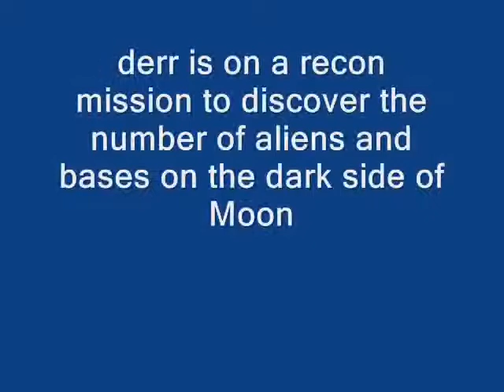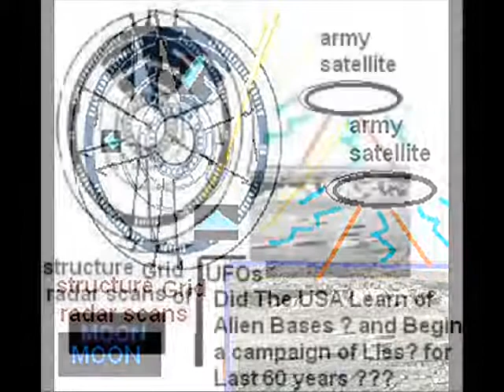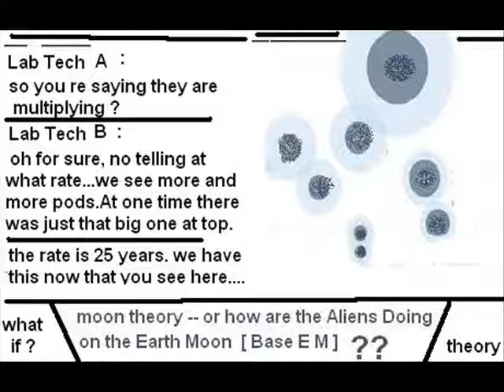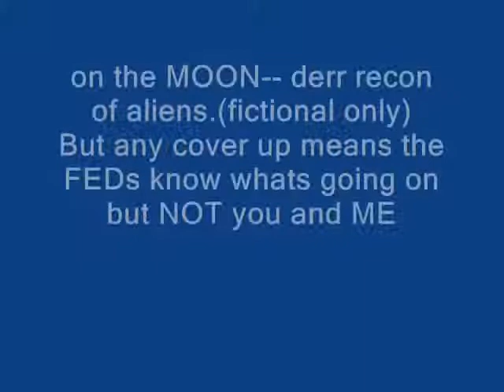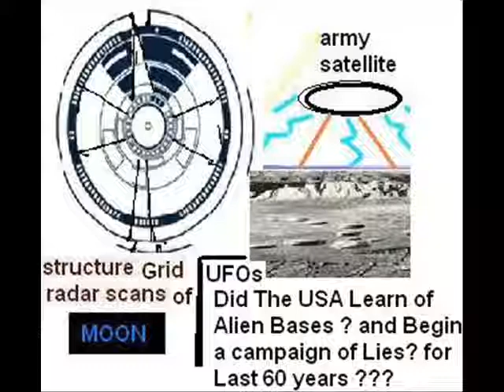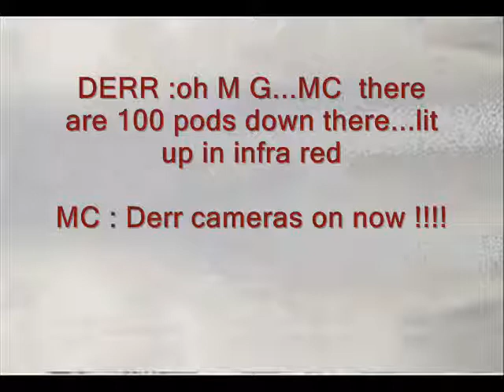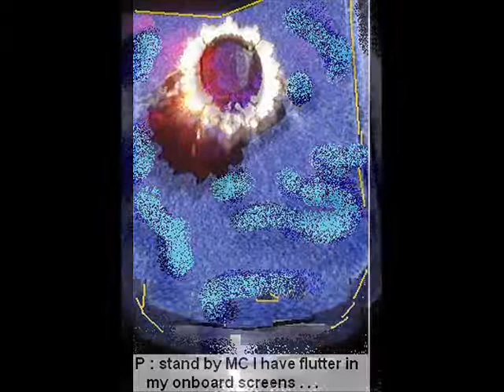derr recon moon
Moon Aliens at 12 O'CLOCK HIGH ...what could be going on...a scenario for the rest of us. When the Govt Lies it must be really Bad so I give you the bad side of the Moon.